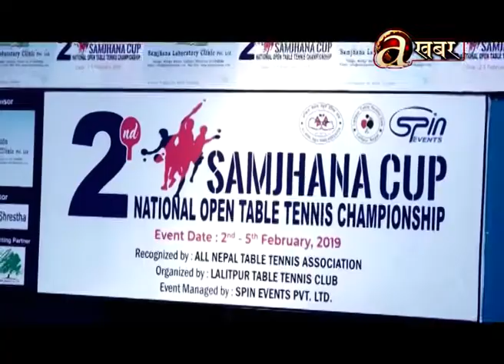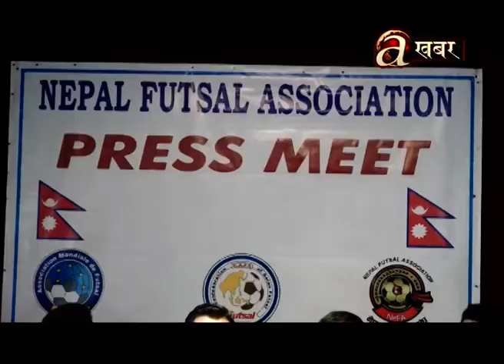युएईविरुद्ध एक दिवसीय र टी–ट्वान्टी श्रृखला जितेको नेपाली क्रिकेट टोलीलाई विमानस्थलमा भव्य स्वागत